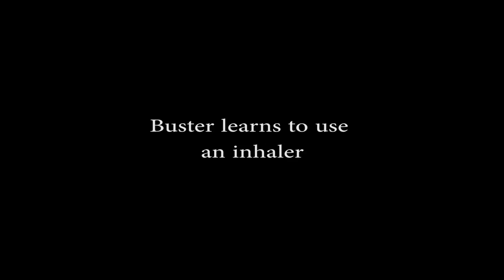Buster inhaler II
Buster is learning to use an inhaler. This session shows some of the things I taught him including targeting the inhaler, resting his chin in my hand, letting me cover his nose and puff the inhaler and letting me puff the inhaler into the chamber.  This was about 5 days after we started and there is still progress to me made, but so far I have been able to make it a mostly positive experience. He does startle a bit when the inhaler makes noise